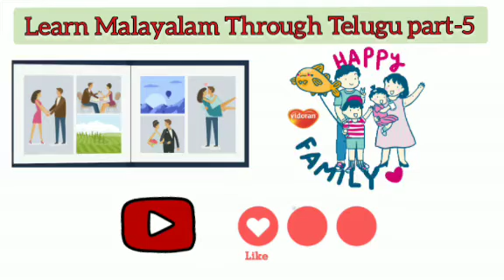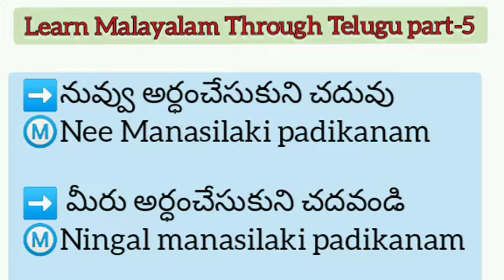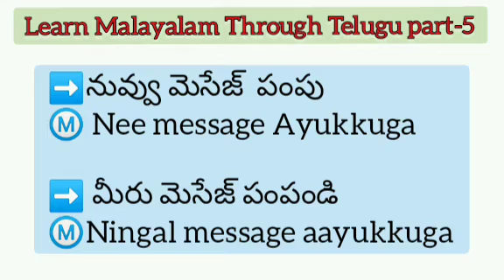part -5 Malayalam through Telugu..To learn Malayalam/Telugu (3 months course)